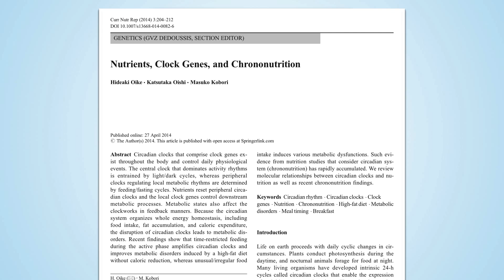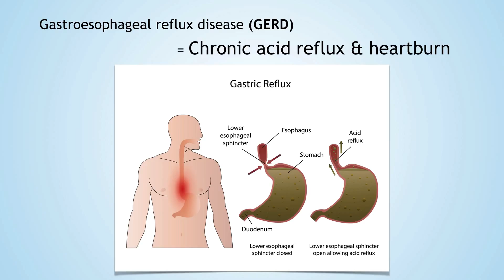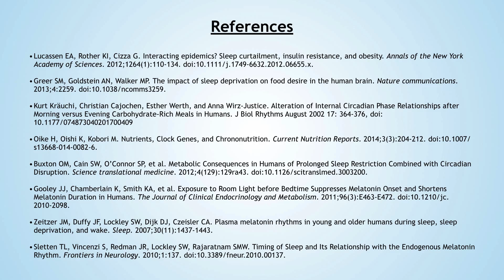Sleep 101 - Food And Sleep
By Virginia Gurley, MD, MPH